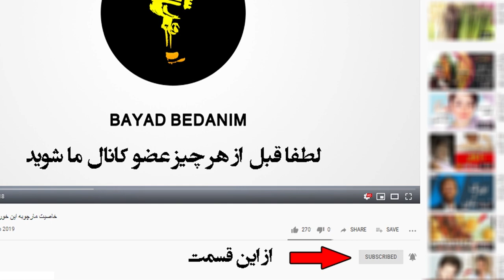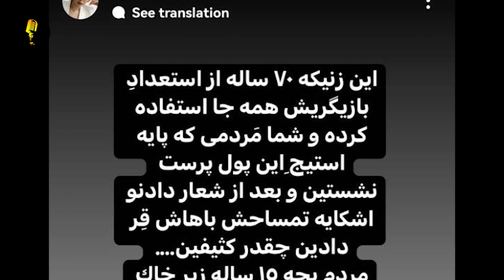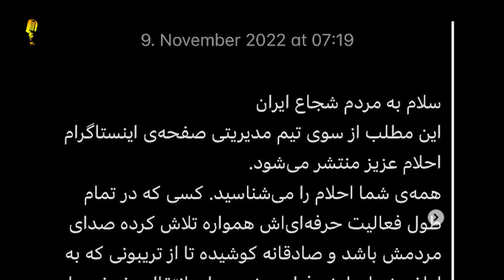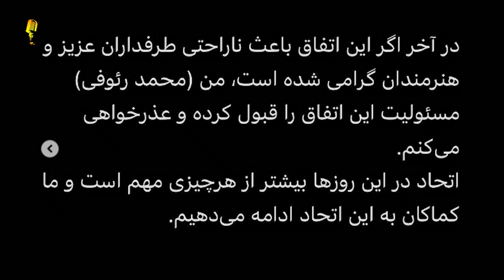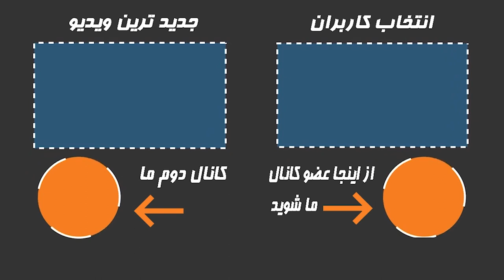فووری :متاسفانه احلام وضعیت جسمی خوبی ندارد،از گوگوش عذرخواهی میکنم...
فووری احلام وضعیت جسمی خوبی ندارد،از گوگوش عذرخواهی میکنم
احلام خواننده جنجالی ایرانی ساکن دبی  این روزها حال و روز خوبی نداره. بعد از حواشی و اتفاقات کنسرت ساسی و گوگوش و برگذاری این کنسرت های برخی خوانندگان از جمله احلام دست به انتقاد تندی زدند و کار به حمله به گوگوش هم رسید.اما حالا با انتشار متنی در صفحه شخصی خودش دست به افشاگری عجیبی زد.  احلام خواننده ایرانی هم بلافاصله بعد از ماجرای برگذاری کنسرت گوگوش به او تاخته بود و نوشت :
👇از اینجا عضو کانال ما شوید و سابسکرایب کنید👇